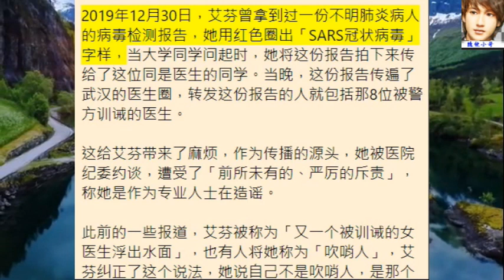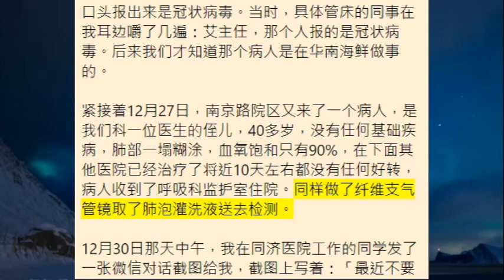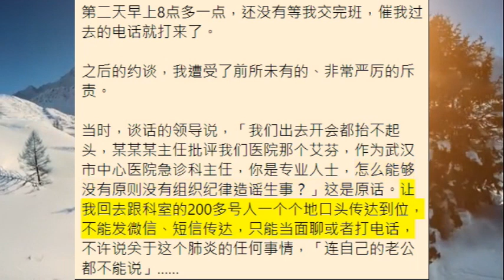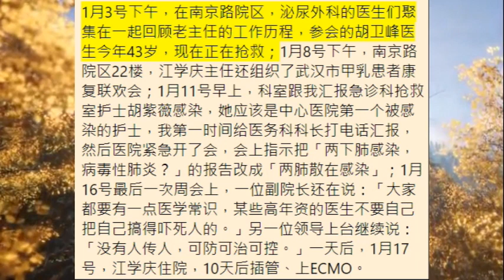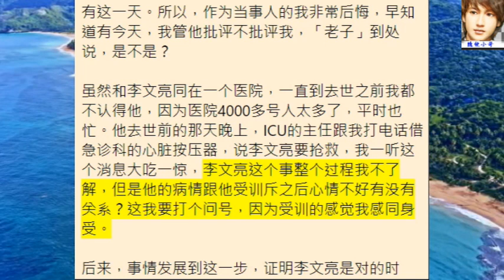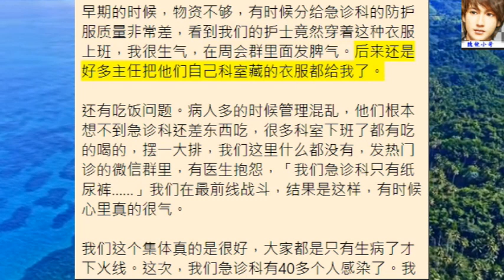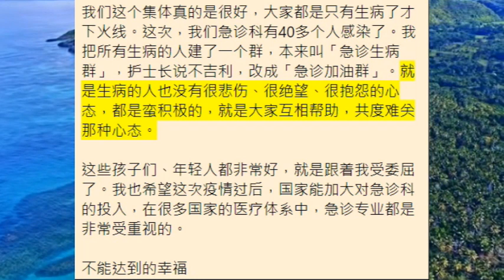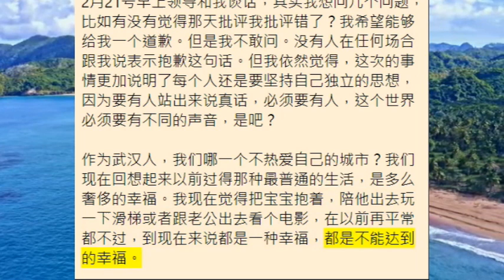微信上被秒删的新冠肺炎真相报道： 发哨子的人 - 艾芬：8位被警方训诫的医生（包括李文亮）的哨子是我发给他们的！ （发哨子的人）全文清晰文字加朗读版